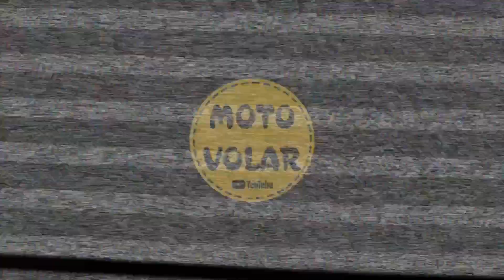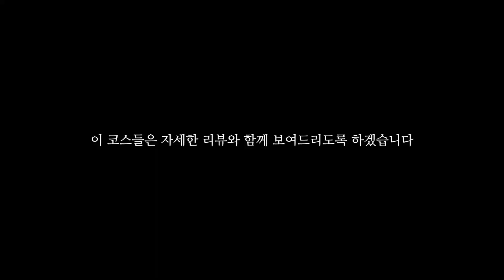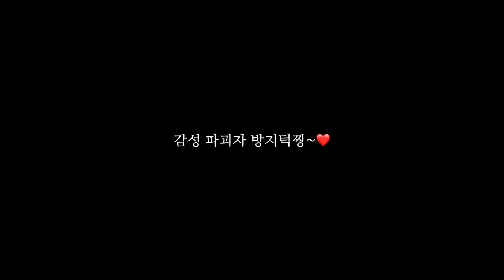저는 갑니다 경남 사천으로 / 바이크 타고 사천가는길 / 육십령 / VFR1200F / [22/18]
사천에서의 타지 생활 시작!

유후~ 이제는 사천 사는 사람 모토볼라 입니다 👍

-촬영장비
헬멧 카메라 Gopro8
바이크 카메라 insta x one 2
그외 iphone11pro max